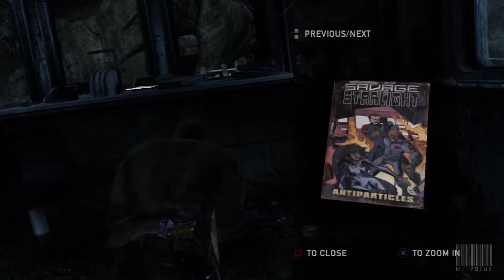The Last Of Us (HD): Walkthrough Pt. 12 - Normal Difficulty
[READ THE DESCRIPTION BOX!]

LIKING/SUBBING/COMMENTING/FAVING is much appreciated!

Some of my videos may help you out while others will entertain you. All footage/gameplay is made by me, recorded by me and edited by me. I am not the best gamer out there, however if you want to post negative/hate/rage comments about my playstyle, feel free. However the chance of you getting blocked is pretty high.

Played on: Playstation 3
Recording Device: Hauppage HD PVR
Editing software: Sony Vegas Pro 11
Graphics Design: Adobe Photoshop CS5
PC Recorder: Bandicam/Fraps
PC: Alienware Aurora